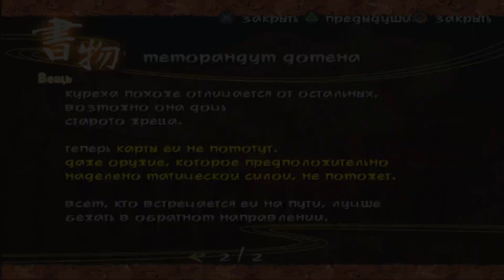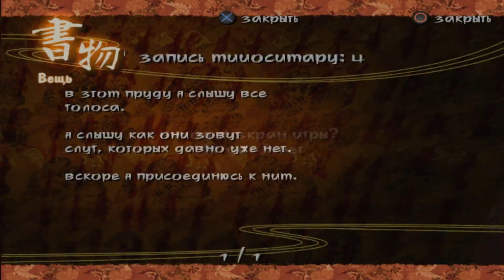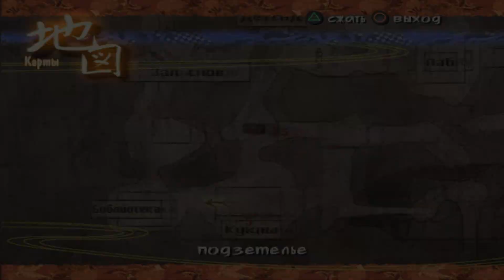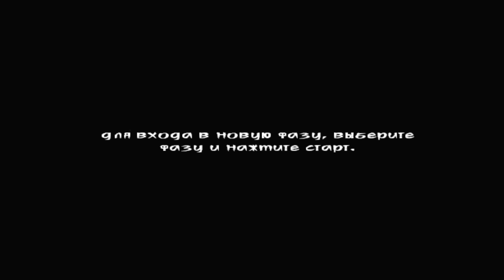Kuon Season 2 Часть 5 Финал Сезона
Вот и Финал второго сезона атмосферного хоррора от создателей Demon's Souls и Dark Souls. Рекомендую выключить свет, одеть наушники и приготовить чашечку кофе) 3 сезон  не заставит себя долго ждать.
ПРАВИЛА ПОВЕДЕНИЯ
1. не оскорбляем , не меня ни других зрителей, а не то сразу бан
2. не материмся в комментах, иногда делаю исключения но в основном сразу в бан
3. не спамим, помимо того что это бесполезно так как ютюб скрывает такие комменты я сразу баню и пишу жалобу за спам и страница удаляется через несколько дней с концами, проверено!
4. не рекламируем себя в комментах, бан моментальный плюс сами наживете себе хэйтеров
5. за тупые вопросы в стиле: когда?. Сразу в баню
6. за копирование своих постов по 10 раз дабы я заметил, сразу в бан. Я вижу все комменты, не надо по 100 раз их писать под каждым видео.
7.за троллинг и тупость бан